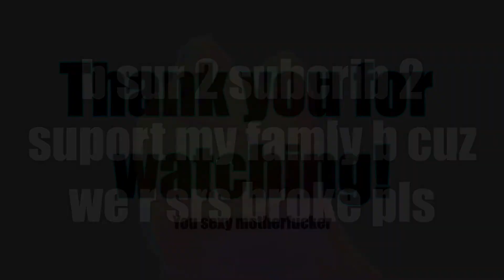Bukakefield Hardline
niggy